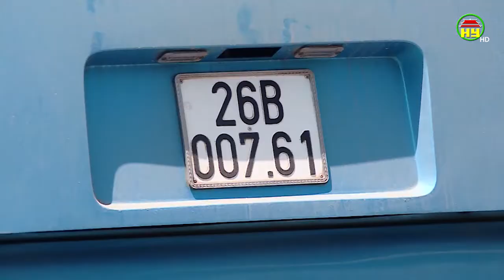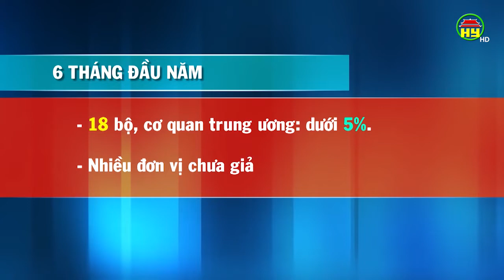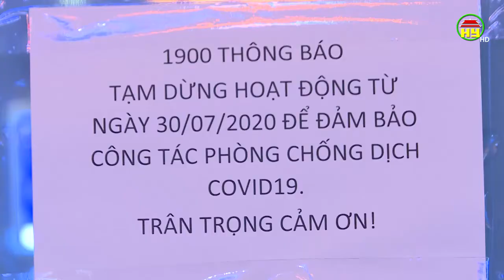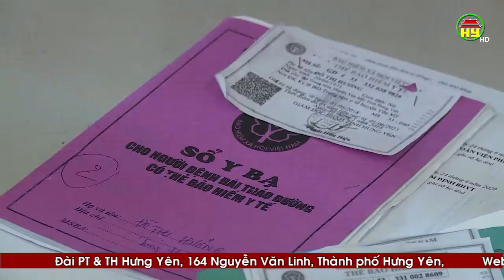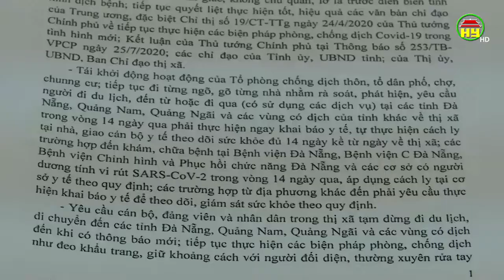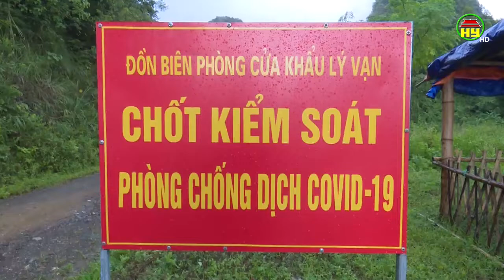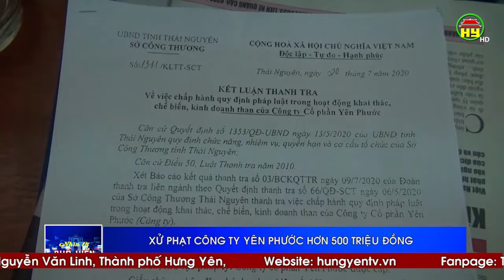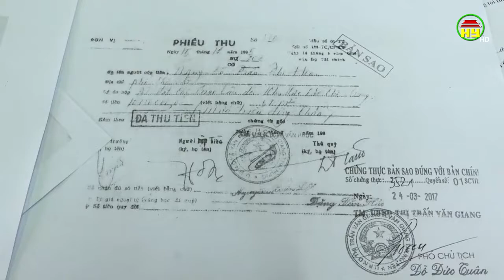Nhìn từ Phố Hiến thứ 2 ngày 03/08/2020